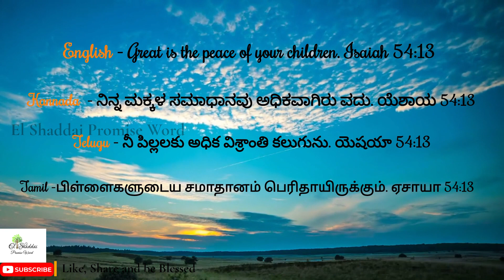El Shaddai Faith Ministries| Daily Promise Word | Rufus George Thathapudi | 16th Aug-2023 |Wednesday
Our vision is to proclame God love to every Heart.
Jesus is same Yesterday, Today and Forever.